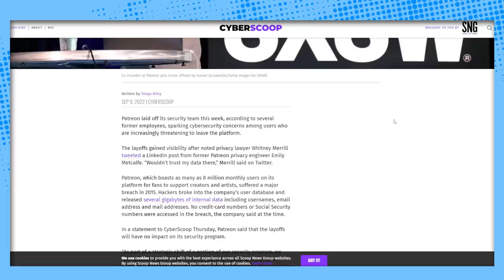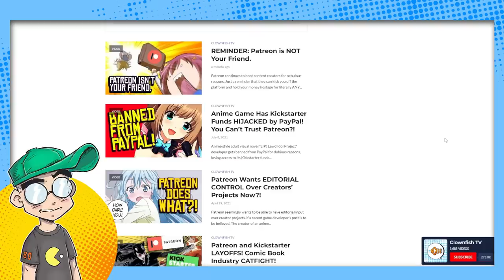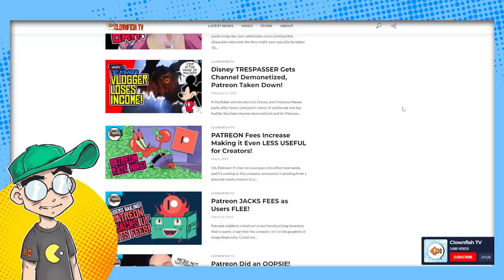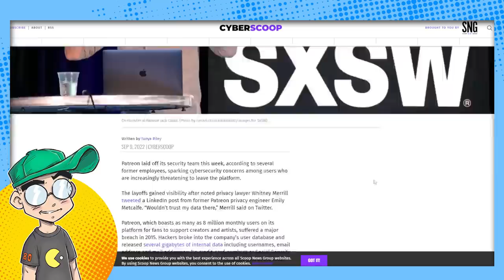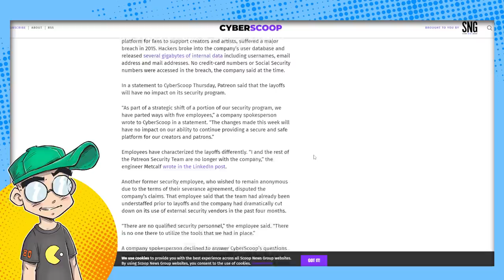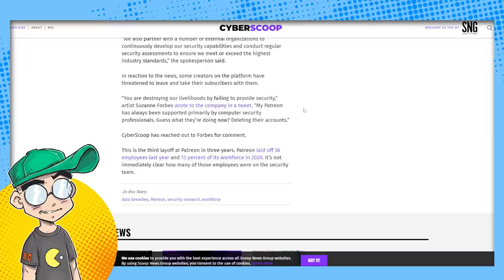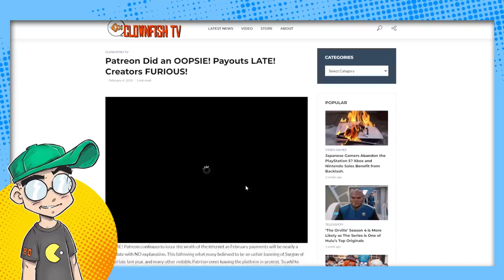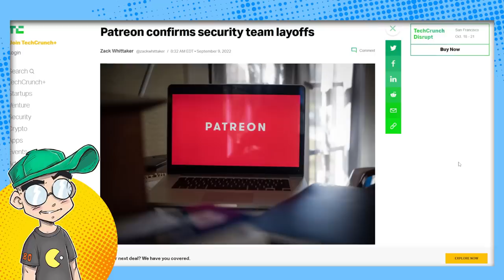Patreon FIRED its Security Team?! Creators are Leaving!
Another day, another dumb move by Patreon. Now the platform has apparently cut loose its cyber security team (to save costs?), and many Patreon creators are not happy. In 2015, Patreon had a massive data breach so you'd think they'd invest MORE into security. These cutbacks come on top of multiple rounds of layoffs elsewhere in the company. HMM...